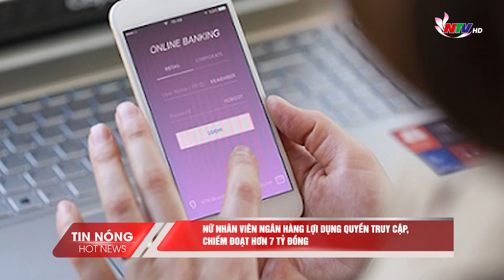Nữ nhân viên ngân hàng lợi dụng quyền truy cập, chiếm đoạt hơn 7 tỷ đồng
Công an Tp.HCM vừa khởi tố, bắt tạm giam Phạm Thị Tường An (36 tuổi, ngụ huyện Hóc Môn) về hành vi chiếm đoạt tài sản qua hệ thống ngân hàng. Đồng thời, Võ Thị Hà (32 tuổi, trú quận 3), đồng nghiệp của An, cũng bị khởi tố do thiếu trách nhiệm gây hậu quả nghiêm trọng.
Theo điều tra, Phạm Thị Tường An là chuyên viên tín dụng tại một chi nhánh ngân hàng ở quận Gò Vấp. An có nhiệm vụ hỗ trợ bộ phận kinh doanh và được giao quyền hạch toán, tạo lệnh chuyển tiền. Hà, đồng nghiệp của An, đã giao mật khẩu cá nhân để An hỗ trợ khi cần, tạo điều kiện cho An dễ dàng truy cập vào hệ thống.
An đã lợi dụng quyền truy cập này, chọn các tài khoản khách hàng ít giao dịch để thực hiện lệnh chuyển tiền đến các tài khoản do người thân đứng tên. Sử dụng quyền truy cập của Hà, An duyệt lệnh và hoàn tất giao dịch, chiếm đoạt hơn 7,1 tỷ đồng từ nhiều tài khoản khác nhau.
Hành vi của An chỉ bị phát giác khi ngân hàng kiểm tra nội bộ, phát hiện dấu hiệu bất thường trong các giao dịch. Vụ việc hiện đang được điều tra để xử lý theo quy định pháp luật.